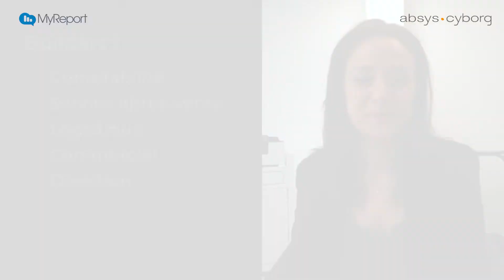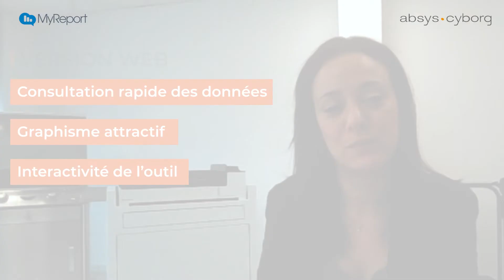Les rôles des utilisateurs sur MyReport BE | Témoignage Forge Adour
Isabelle Oliveira, Responsable Informatique de Forge Adour, présente les rôles des utilisateurs sur MyReport Business Evolution.

🎤 TÉMOIGNAGE CLIENT : FORGE ADOUR
Forge Adour est un fabricant de planchas depuis 1978. Aujourd'hui, Forge Adour est le premier fabricant européen de planchas.

👤 LES DIFFERENTS PROFILS SUR MYREPORT BE
🔸 Profil Builder permet la création et l'élaboration des tableaux
🔸 Profil User permet de visualiser les données

🤔 COMMENT FORGE ADOUR A CHOISI SES PROFILS BUILDERS ?
Forge Adour a choisi de déployer 5 builders à des postes stratégiques pour l'entreprise :
▫️ Comptabilité
▫️ Service après-vente
▫️ Logistique
▫️ Commercial
▫️ Direction

🦾 LES POINTS FORTS DES ROLES BUILDERS
✔️ Possibilité de créer et croiser les données à grande ou plus petite échelle
✔️ Paramétrage de chaque profil utilisateur
✔️ Pertinence des tableaux de bord pour l'analyse de données
✔️ Consultation du chiffre d'affaires, des stocks...

2 VERSIONS DE CONSULTATION
🔸 Version Excel pour des analyses poussées de données
🔸 Version web pour une consultation rapide des données avec un graphisme attractif et une interface interactive

3 PRINCIPALES CARACTÉRISTIQUES DE MYREPORT BUSINESS EVOLUTION
🔸 Instantané
🔸Attractif
🔸Collaboratif

👉 À PROPOS D’ABSYS CYBORG
Absys Cyborg est le leader de l’intégration des logiciels Sage, Microsoft et Kyriba. Depuis 35 ans, nous accompagnons nos clients dans leur transformation numérique. Avec plus de 3300 clients, la satisfaction et la réussite de vos projets sont nos priorités. Grâce aux équipes spécialisées dans chaque domaine de compétence, nous vous accompagnons dans chacun de vos projets, du plus simple au plus complexe.